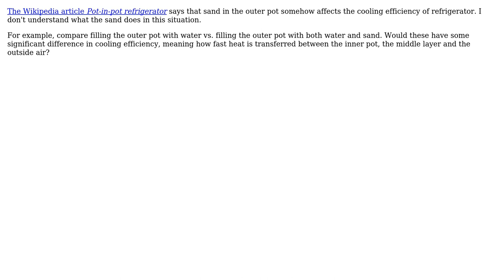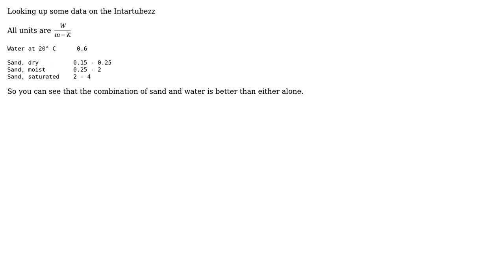Engineering: What does the sand do in a pot-in-pot refrigerator? (2 Solutions!!)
Engineering: What does the sand do in a pot-in-pot refrigerator?

With thanks & praise to God, and with thanks to the many people who have made this project possible! | Content (except music & images) licensed under CC BY-SA | Music | Images & others | With thanks to user fronthem user Chris Johns user Carl Witthoft user Air and the Stack Exchange Network Trademarks are property of their respective owners. You are responsible for your own actions.